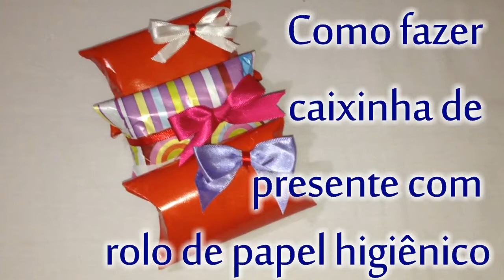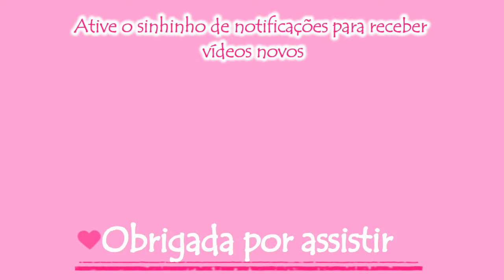COMO FAZER CAIXINHA DE PRESENTE COM ROLO ♥ Hellen Chagas♥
★Vou ensinar *Como fazer caixinha de presente com rolo de papel higiênico* vem comigo!!
*Você vai precisar de*:  tesoura, pistola , cola quente, papel de presente, rolo de papel higiênico, cola branca, fita adesiva dupla face laço de cetim e pincel.